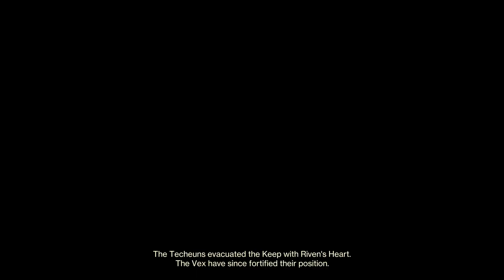Destiny 2 Season of the Wish Enter the Dreaming City Use Exotic Dragon's Breath with High Octane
Destiny 2 Season of the Wish Enter the Dreaming City Use Exotic Dragon's Breath with High Octane. Destiny 2 Season of the Wish walkthrough is here. The hero get and enter the Dreaming City, and use exotic Dragon's Breath with High Octane. Part of the Final Wish quest.